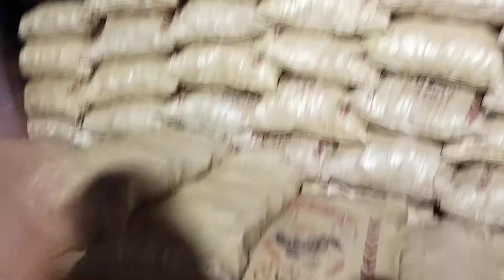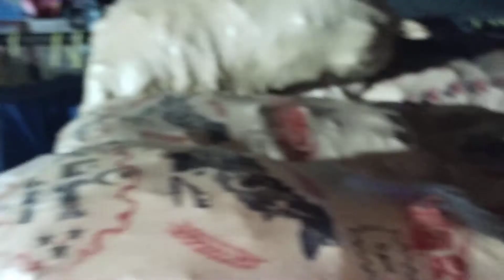کھل بنولہ لوڈنگ ان لوڈنگ ٹریکٹر